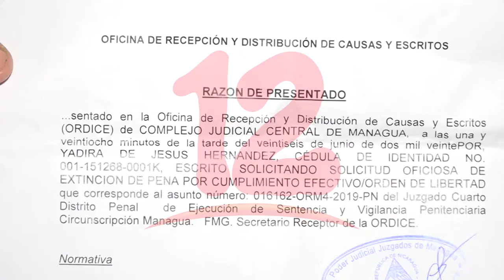Reo Francisco Hernández continúa en prisión pese a que ya cumplió su condena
Sistema Penitenciario aún no libera al reo Francisco Hernández pese a que ya cumplió su condena, denuncian familiares.